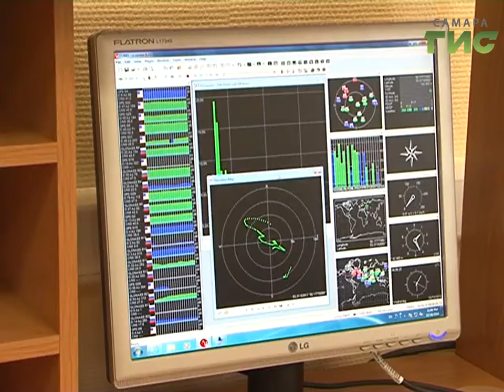"ТОЧКА.RU" 25 октября в 19.30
Ученые Самарского университета разрабатывают GPS-навигатор будущего. В России появился военный интернет. Модные бьюти-блогеры и самые смелые пародии на них от российских актрис. Хотите "засветиться" на ТВ? Выкладывайте свои фото с моясемьяСамара! "ТОЧКА.RU" 25 октября в 19.30.